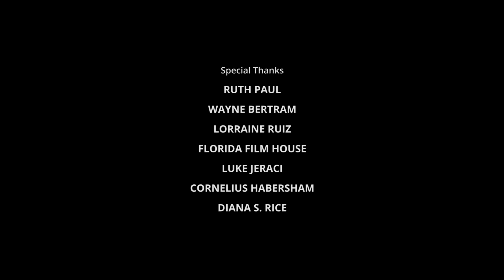54:17 Episode 2 - Isaiah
Episode Details:
''Isaiah wakes from an intense nightmare and has a heavy conversation with his wise mother Violet (JoMarie Payton) to reconsider forging weapons then witnesses his nightmare in front of him. Will Isaiah continue to make weapons or stop?'
Watch Episode 3 - Trayvon to continue the gripping saga.

54:17 Series Synopsis:
A young gunsmith (Isaiah)  has mended the weapons that are going to kill the people he can save from them.

ISAIAH 54:17
'NO WEAPON FORMED AGAINST YOU SHALL PROSPER'